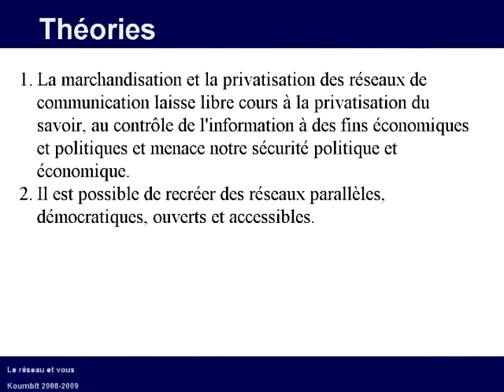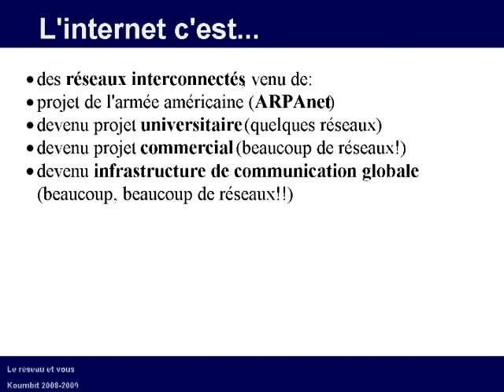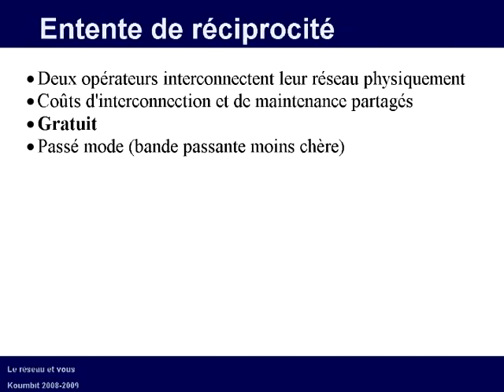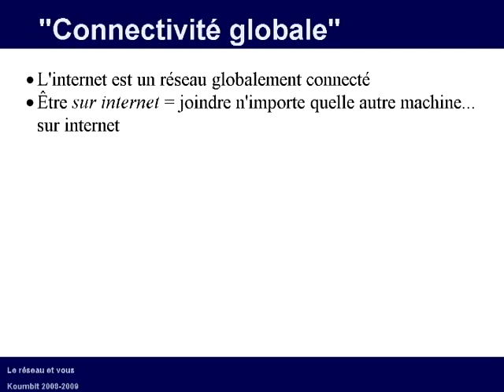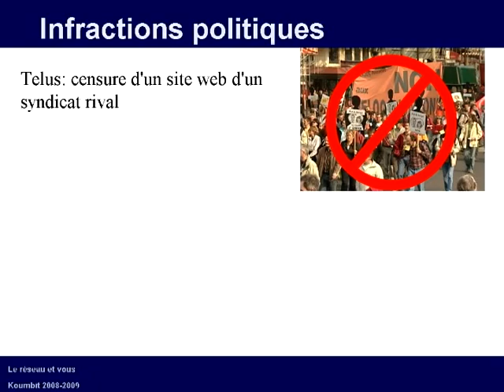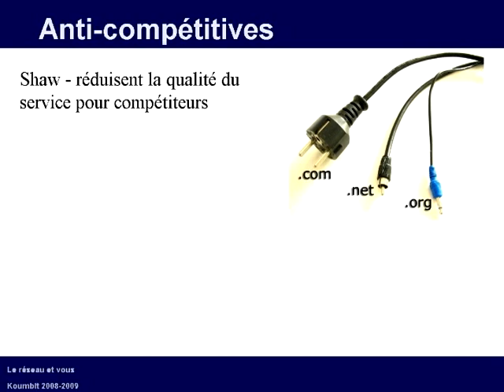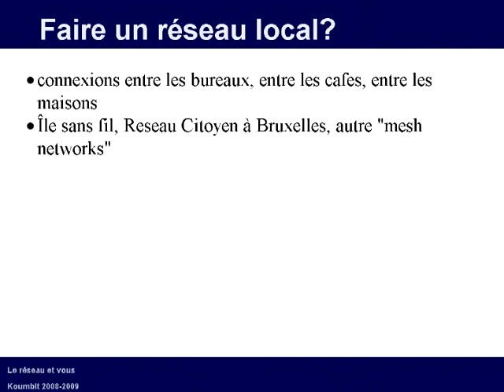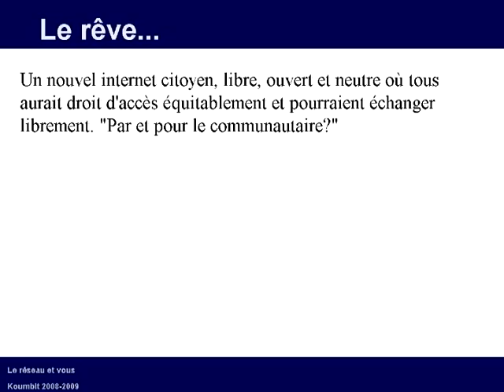Le réseau et vous. Antoine Beaupré